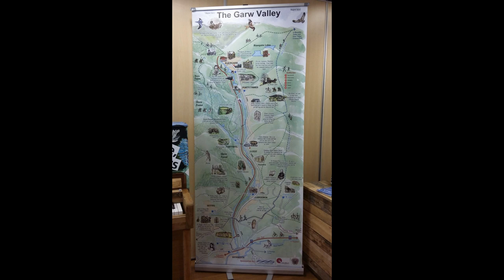Bryngarw park August 12th 2018